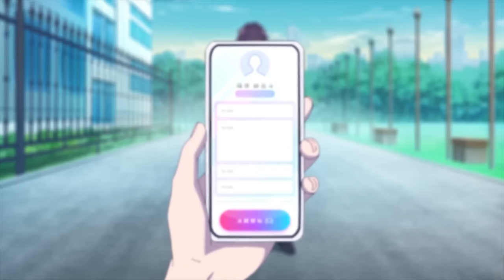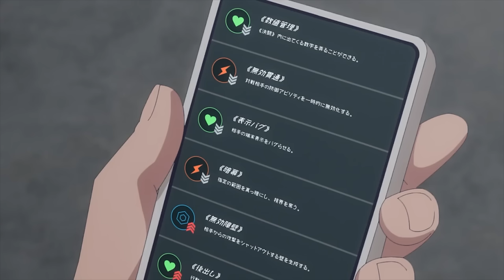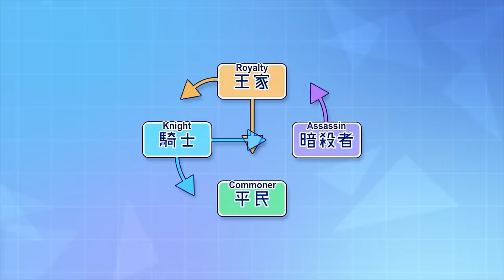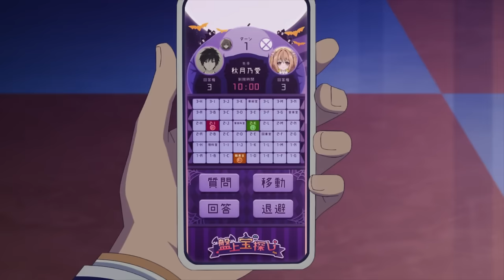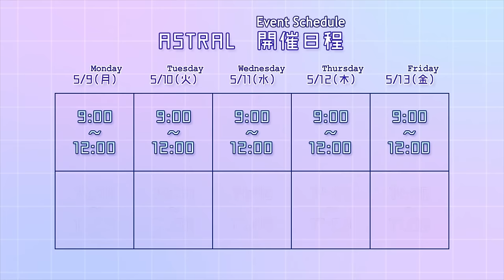Transfer Student Defeats Empress And Becomes The Strongest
A transfer student, unexpectedly beats the strongest empress and becomes the pseudo-strongest in the school. A mind game of lies and bluffs begins.

Anime Name: Liar Liar